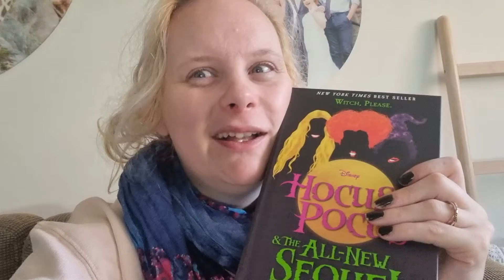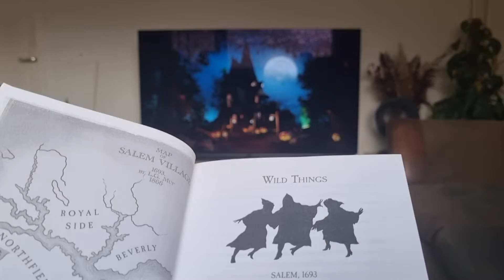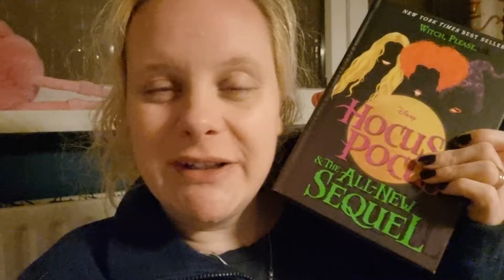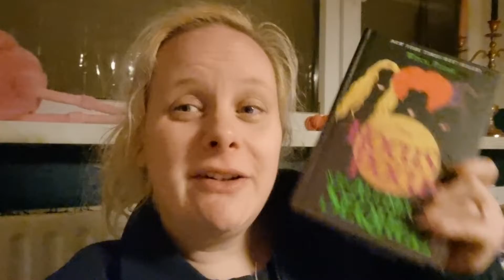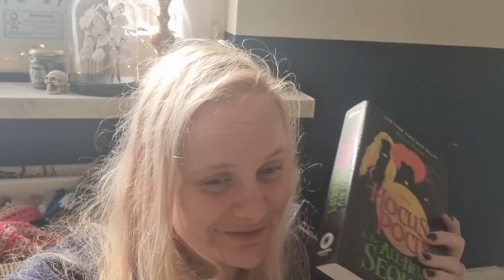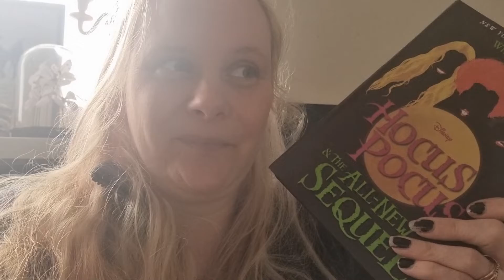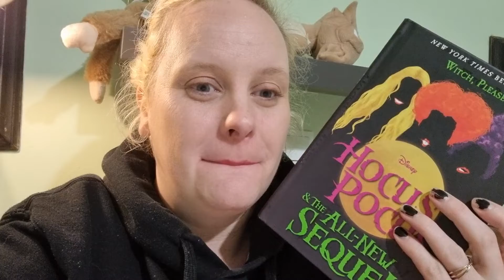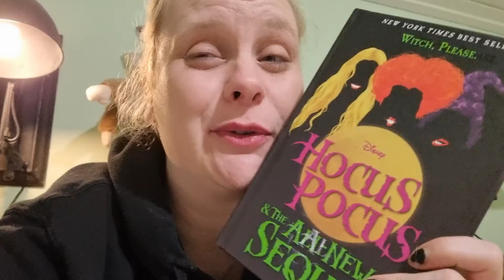hocus pocus vlog | Reading the book and watching both movies| First reaction to hocus pocus 2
hi litte monsters

Are you ready for the witching hour?

My scribd Code will give you 60 days free, and i get 30 days free.

music in vlog : Music from Uppbeat (free for Creators!)